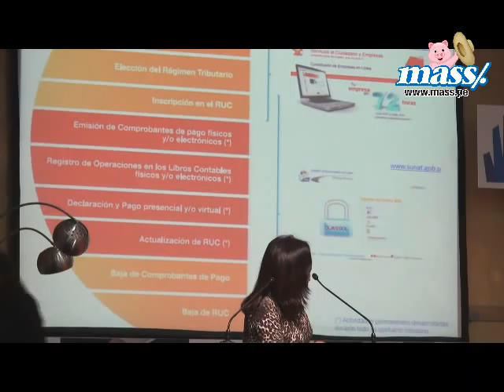Mass.pe - Cade Emprendedores 2012